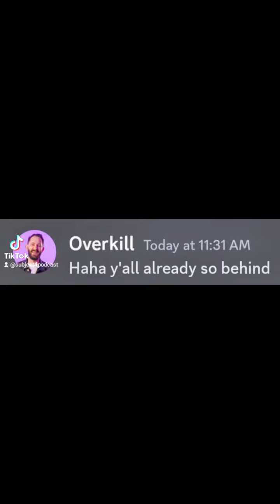Artemis goes insane because Matthias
what are we missing???